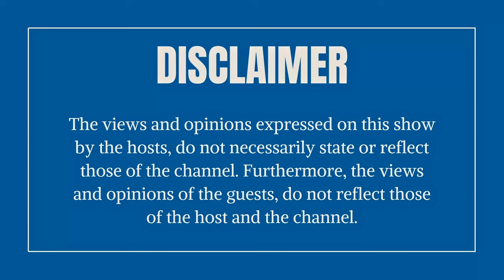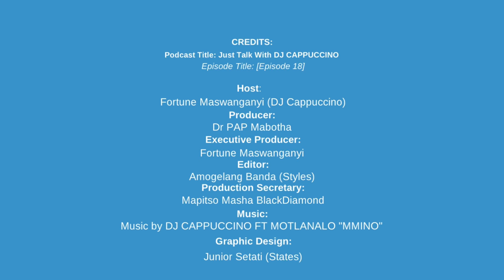"Got engaged, then left with a 2 day old baby" Guest: a multifaceted Tshepo Mathabatha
Podcast Title: Empowering Voices: An In-Depth Interview with Tshepo Mathabatha
Podcast Description:
Welcome to "Empowering Voices," where we delve deep into the lives and achievements of extraordinary individuals who are making a significant impact in their communities and beyond. In today's episode, we are honoured to host Tshepo Mathabatha, a multifaceted philanthropist, entrepreneur, politician of the African National Congress, activist, internationally certified Image Consultant, and award-winning entrepreneur.

Introduction:
Tshepo Mathabatha is a name synonymous with empowerment and transformation. As the founder of House of Impressions, an image consulting firm dedicated to helping individuals enhance their personal and professional presence, Tshepo has made a remarkable impact on countless lives. Her accolades include the prestigious Mail and Guardian Power of Women 2021 award and being named one of the Thriving Network's Top 50 Female Founders in South Africa in 2019.

In this comprehensive interview, we will explore Tshepo's journey, her various roles, and the principles that drive her to create platforms for professionals to connect, be inspired, and access economic opportunities.

Early Life and Inspiration:
Tshepo's journey begins in her early years, growing up in a community where she witnessed both the challenges and the potential for greatness in people around her. We will discuss how these formative experiences shaped her worldview and inspired her to pursue a path of philanthropy and entrepreneurship.

The Birth of House of Impressions:
House of Impressions, Tshepo's brainchild, is more than just an image consulting firm. It is a beacon of empowerment, helping individuals from all walks of life to discover and enhance their unique potential.

Recognition and Awards:
Tshepo's dedication and hard work have not gone unnoticed. She has received numerous awards, including the Mail and Guardian Power of Women 2021 and the Thriving Network Top 50 Female Founders in South Africa 2019. We will explore the significance of these accolades and what they mean to her.e.

Leadership Roles and Board Memberships:
In addition to her entrepreneurial ventures, Tshepo holds several prominent leadership roles and board memberships. These include:
1. Health Professions Council Of South Africa (HPCSA) Board of Psychology: Tshepo's involvement here highlights her commitment to mental health and well-being. We will discuss her contributions and the initiatives she supports.
2. Limpopo Connexion State Owned Company: As a board member, Tshepo plays a vital role in shaping the future of this state-owned entity. We will explore her vision and the projects she champions.
3. Women Industrialising Africa (Chairperson): Tshepo's leadership in this organization underscores her dedication to women's empowerment across the continent. We will delve into the organization's goals, achievements, and the challenges they face.
4. Limpopo United Business Forum (LUBF) President: As president of LUBF, Tshepo fosters collaboration and growth among businesses in the Limpopo region. We will discuss her strategies and the impact of her leadership.
5. Limpopo Sports Confederation Women’s Awards (Chairperson): Tshepo's role here celebrates and promotes women in sports. We will explore the importance of this recognition and the initiatives aimed at encouraging more women to participate in sports.
6. Women Economic Assembly (National Executive Committee Member): Tshepo's involvement in this national body reflects her commitment to economic empowerment for women. We will discuss the assembly's objectives and how they are being achieved.
7. Concord for Young Women in Business (Country Director RSA): As Country Director, Tshepo supports young women in their entrepreneurial journeys. We will explore the programs and opportunities provided under her leadership.
8. Business Women’s Association of South Africa (Former National Coordinator): Tshepo's past role as National Coordinator highlights her long-standing dedication to supporting businesswomen in South Africa. We will reflect on her achievements during her tenure.

Activism and Political Involvement:
Tshepo's political career as a member of the African National Congress (ANC) is marked by her activism and commitment to social justice. We will explore her political journey, the causes she champions, and the challenges she faces in the political arena.

Personal Reflections and Future Goals:
As we wrap up our interview, Tshepo will share her personal reflections on her journey so far. She will discuss the lessons she has learned, the people who have influenced her, and her vision for the future. Tshepo's future goals include expanding her impact, continuing to empower individuals, and fostering a more inclusive and equitable society.

Tune in to "Empowering Voices" and be inspired by Tshepo Mathabatha's remarkable story.